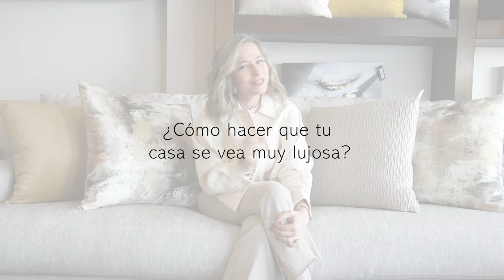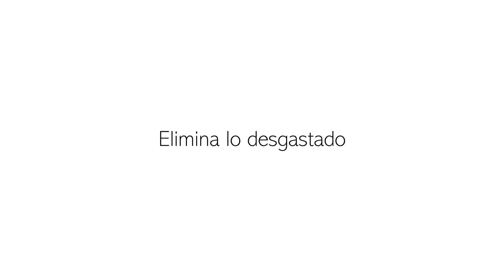Tu casa LUJOSA y ELEGANTE paso a paso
¿Qué tal? En este video les comparto los tips para crear una casa lujosa y bonita FÁCIL!

📲 WhatsApp acceso directo